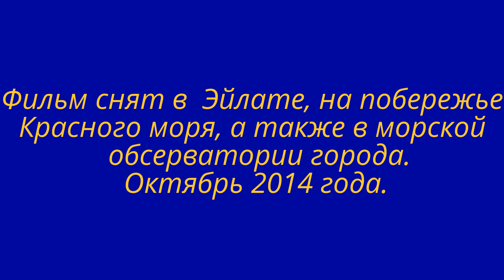Подводный мир красного моря.